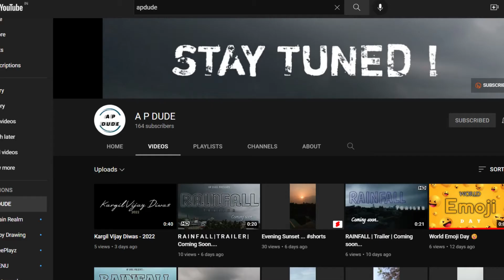Edited by @ARNPLAYZ || Is this a History? || Thanks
edited by : @ARNPLAYZ